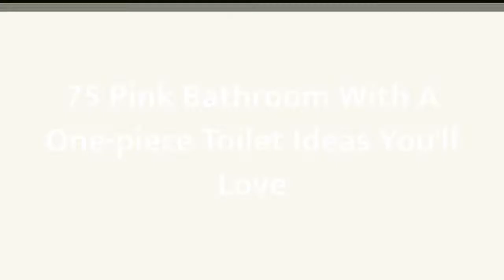75 Pink Bathroom With A One-piece Toilet Design Ideas You'll Love ⭐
0:00:00 - Intro
0:00:12 - Pink Bathroom With A One-piece Toilet Design Ideas You'll Love: Inspirations 1 to 25
0:03:03 - Pink Bathroom With A One-piece Toilet Design Ideas You'll Love: Inspirations 26 to 50
0:06:07 - Pink Bathroom With A One-piece Toilet Design Ideas You'll Love: Inspirations 51 to 75

Hey hello!